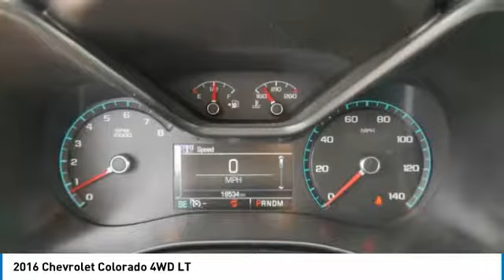2016 Chevrolet Colorado 4WD LT Maplewood, St Paul, Minneapolis, Brooklyn Park, MN J11264A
Maplewood Toyota
2873 Maplewood Dr

Maplewood Toyota
2873 Maplewood Drive